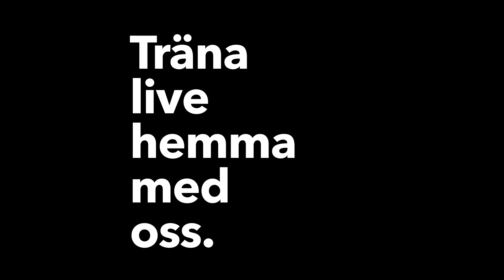Ida Warg kör tabata pass på Kvix